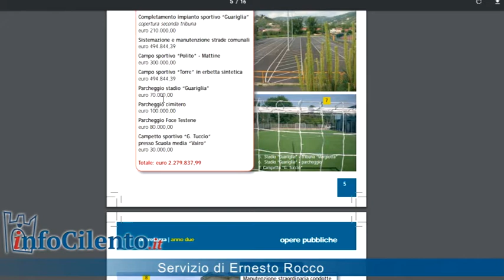Agropoli, campo sportivo 'Polito' nel degrado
Ecco la situazione dell'impianto sportivo